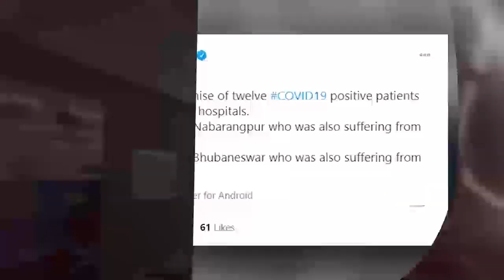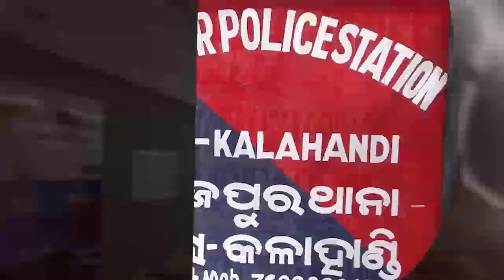Headlines 1Pm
ବର୍ଷ ଶେଷ ପୂର୍ବରୁ ବସିବ ବିଧାନସଭା. ବିହାର ଉପନିର୍ବାଚନ ପାଇଁ ପ୍ରଥମ ପର୍ଯ୍ୟାୟ ଭୋଟିଂ ଆରମ୍ଭ... ରାଜ୍ୟରେ 24 ଘଣ୍ଟାରେ 1540 ପଜିଟିଭ ଚିହ୍ନଟ... ରାଜରାସ୍ତାରେ ଅନ୍ନଦାତା...